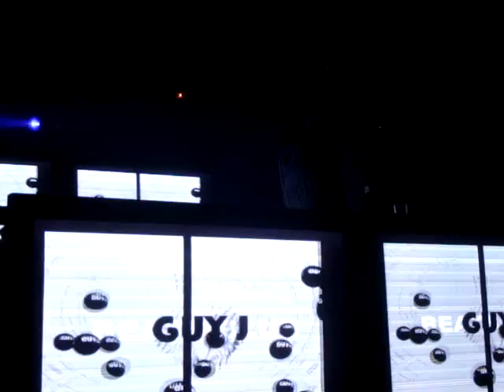Guy J - Beats Club - 01-02-2009 Parte 2